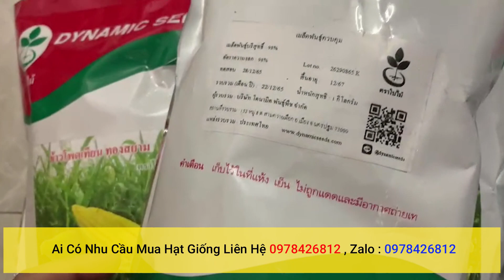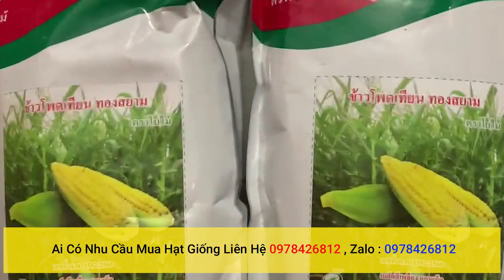hạt giống ngô nếp vàng gói 1kg nhập khẩu thái lan nguyên bao bì ai cần liên hệ 0978426812